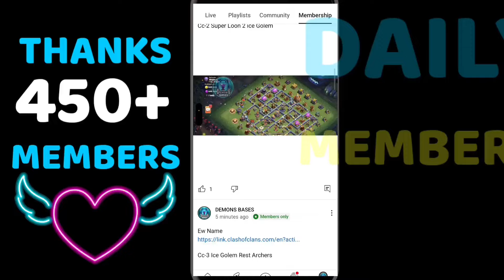TH16 World Top Players All Bases Available Now..Th16 Best Legend League Base Link - Clash Of Clans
This Will Really Helpful For You Guys If You Really Want To Push Your I'd .Best Of Luck 🤞

Thnq All ❤️❤️‍🔥